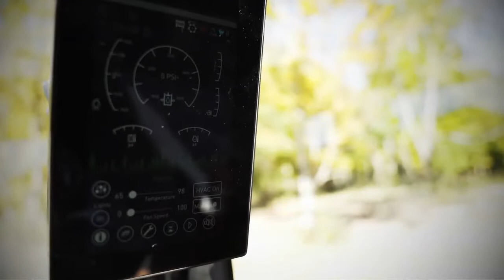MAKE IT HAPPEN Fecon